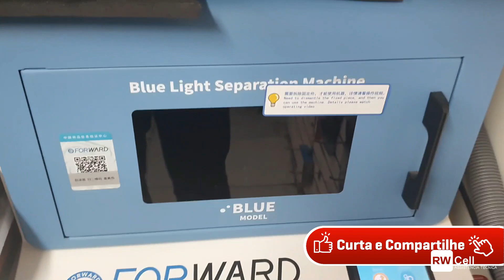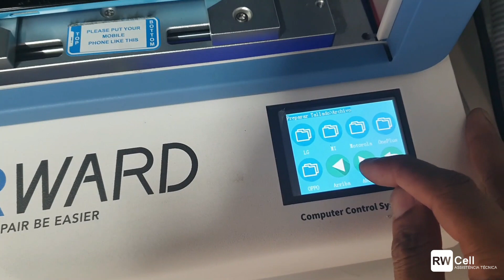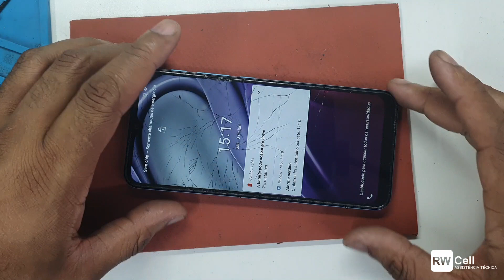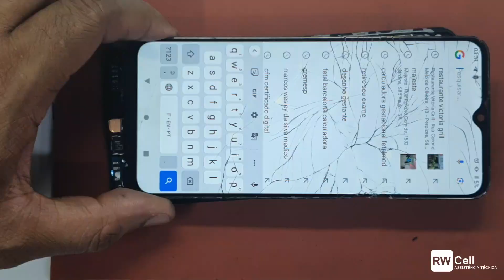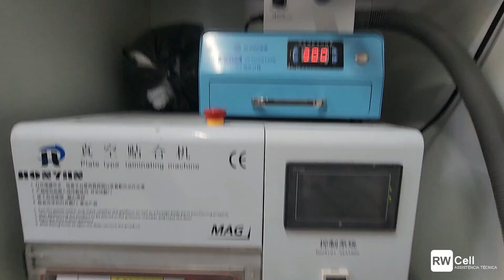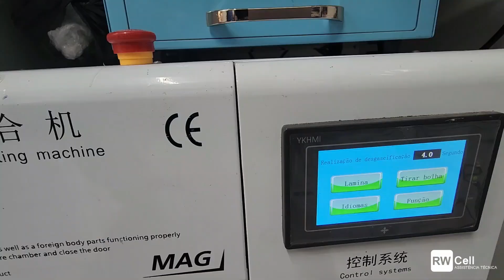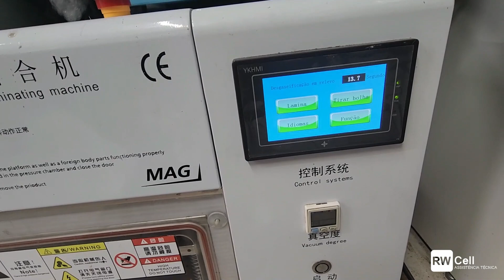Troca do vidro Moto G20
Nesse Vídeo eu mostro o passo a passo para trocar o vidro do moto G20